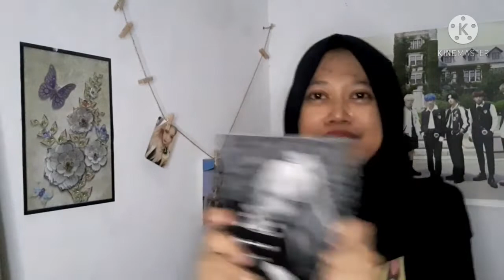CHUNG HA 청하 - BICYCLE MV REACTION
'Bicycle' MV